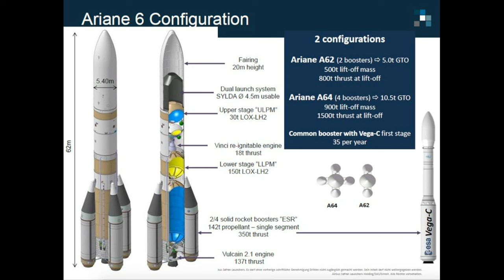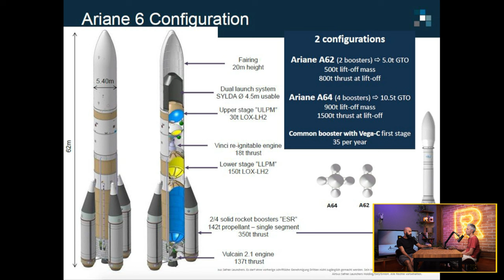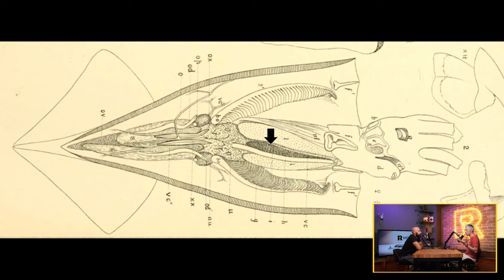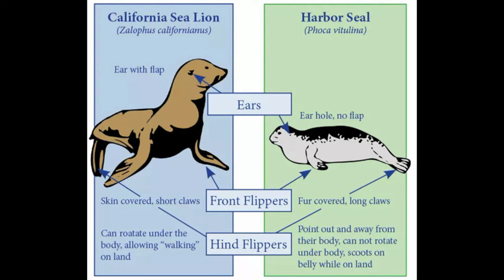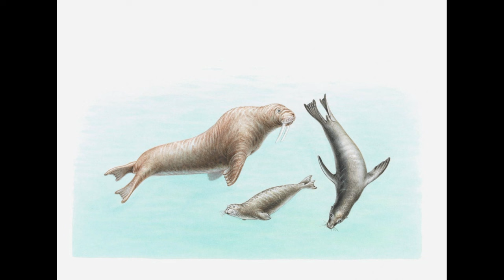Подводни войни [Ratio Weekly с Никола Кереков]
Бележки към епизода:

Силен старт за новата европейска ракета - Ариана 6 полетя!

Защо октоподи и калмари произвеждат мастило?

CHAPTERS
00:00 - Въведение
02:34 - Силен старт за новата европейска ракета - Ариана 6 полетя!
16:08 - Защо октоподи и калмари произвеждат мастило?
34:33 - Експлозивна диария - тайното оръжие на кашалотите срещу косатки
41:27 - Каква е разликата между морски лъв и тюлен